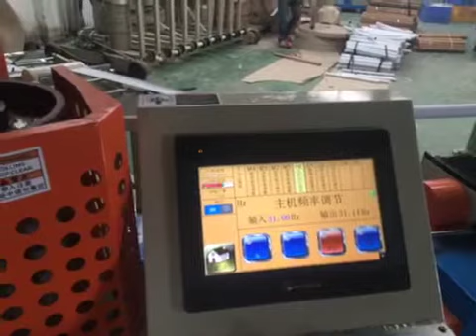Paper tube machine High speed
High speed paper tube machine for small tube